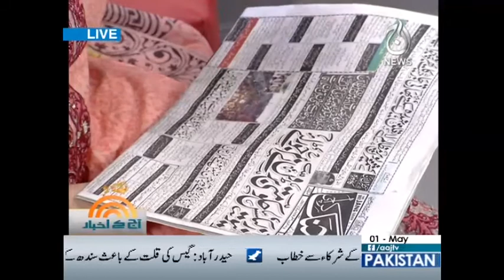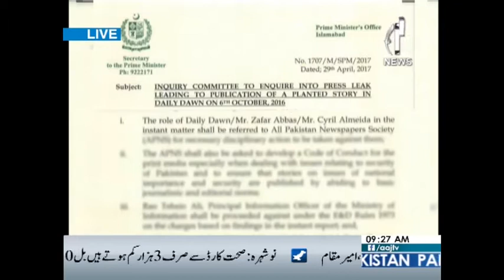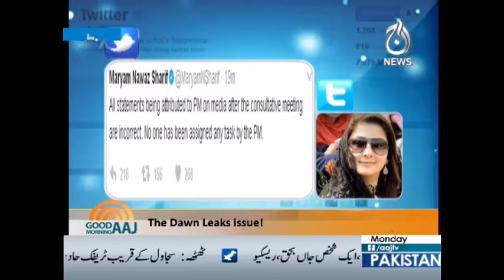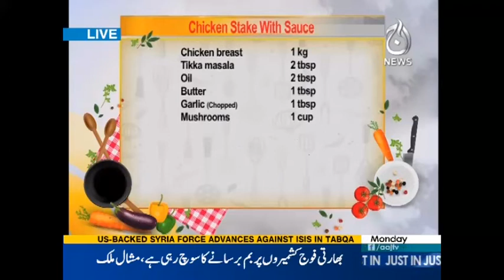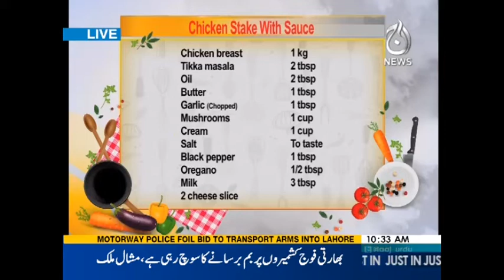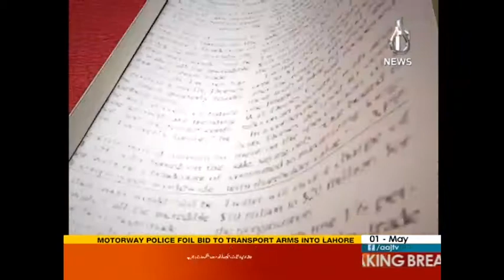Good Morning Aaj | 1 May 2017 | Aaj News